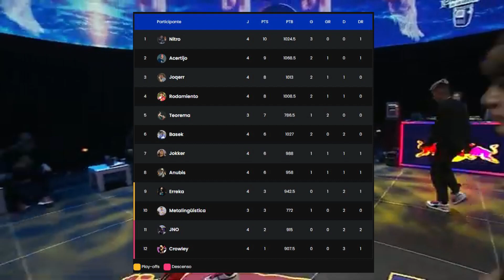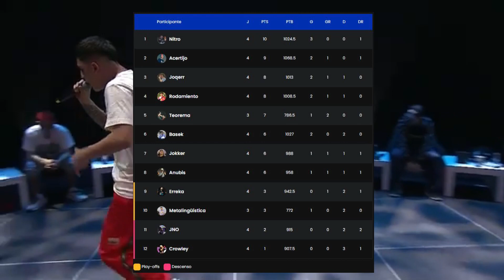🚨Resultados y resumen jornada 4 | tabla de clasificación FMS Chile 2022. Metalingüística vs EL Menor